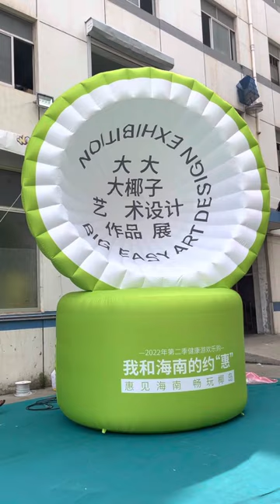Green Inflatable Bottle Caps For Nightclub Event Or Wedding Stage Decoration